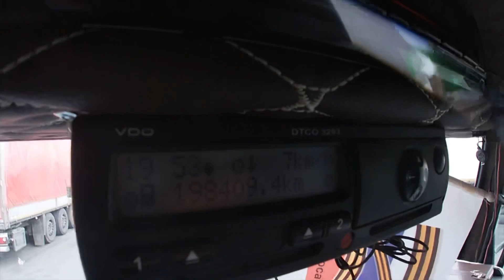НОЧНОЙ МАРИУПОЛЬ. зима пришла 🥶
Музыкант: Jeff Kaale

Музыкант: ASHUTOSH